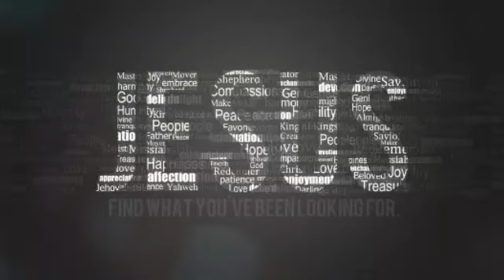Photo slideshow of Christ Jesus